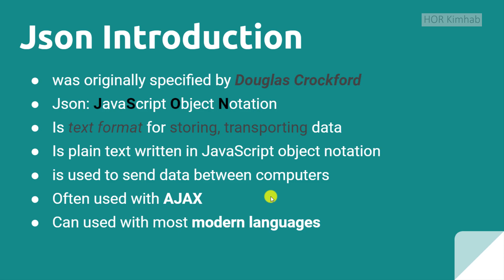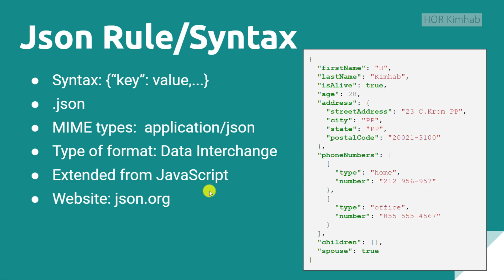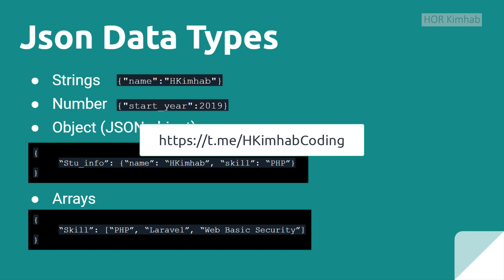01. JSON Introduction or JSON Summary Khmer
01. JSON Introduction or JSON Summary Khmer